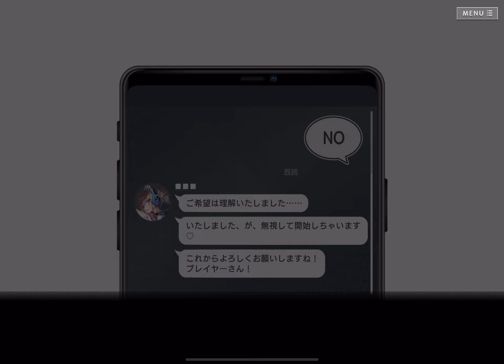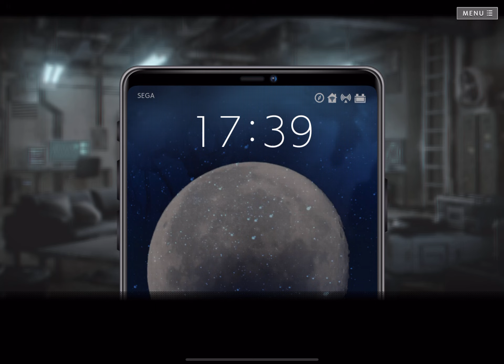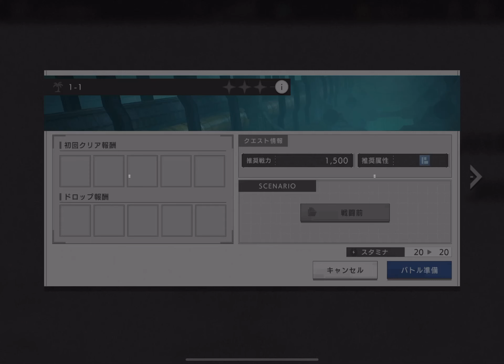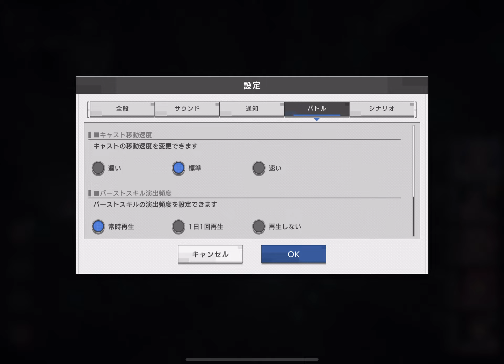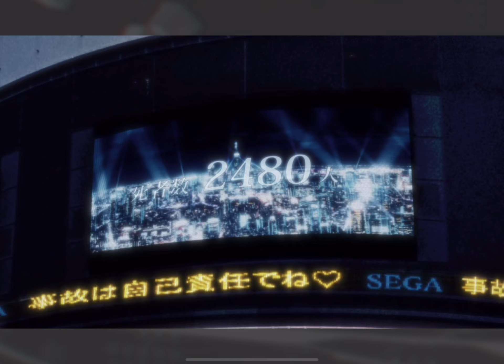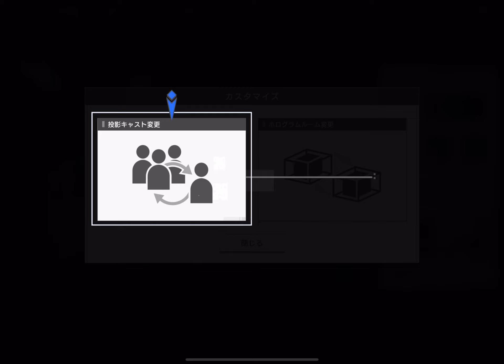404 GAME RE:SET ProloguE - セガの人気ゲーム美少女化シューティング体験版 / プレイ動画 iOS,Android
セガが支配する誤った歴史の世界で、美少女化したセガの人気ゲームたちが正しい歴史を取り戻すため活躍するシューティングRPG。
ゆーげんさんのイラストはラフっぽいが、3Dキャラはかわいい。
シューティングはパーティー編成したキャラのスキルを利用してオートショットで敵を撃つもので、操作は基本弾幕をスライド操作でかわすだけでOK。
（かわせそうにない弾幕も）
世界設定やキャラのモデルは良いが、STGはテンポや視認性が悪く、内容には不安が残る。